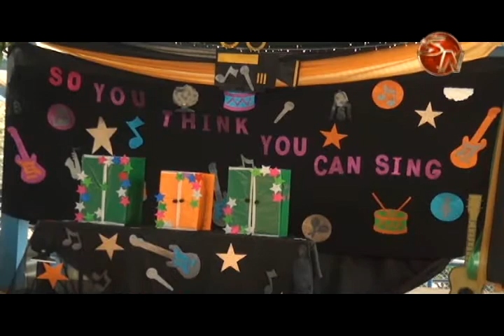Se realizó el festival de inglés del circuito 10 en el Liceo Jerusalén Aeropuerto